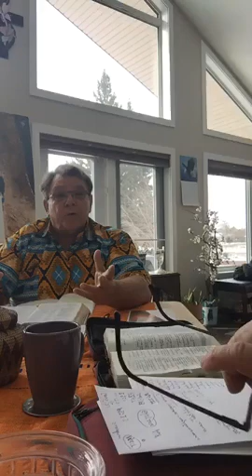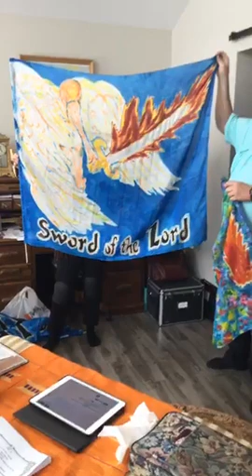Feb 29th 2020 - Ray Johnson Live 2nd Session